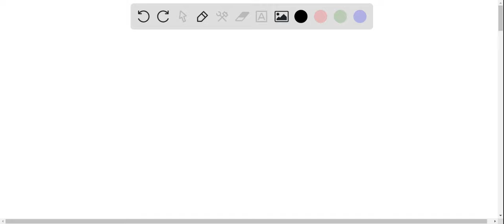Choose the best answer for each question. During DNA replication, the parental strand ATTGGC would …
Choose the best answer for each question. During DNA replication, the parental strand ATTGGC would code for the daughter strand a. ATTGGC. b. CGGTIA. c. TAACCG. d. GCCAAT.